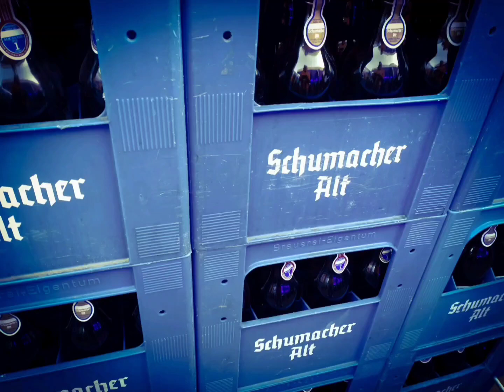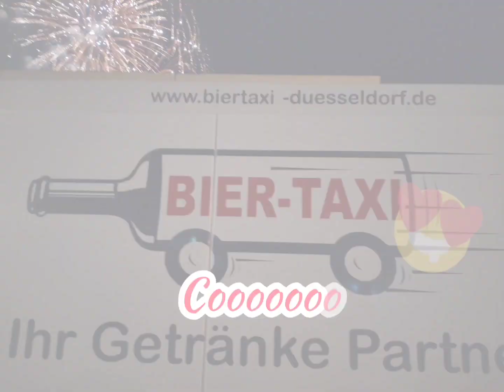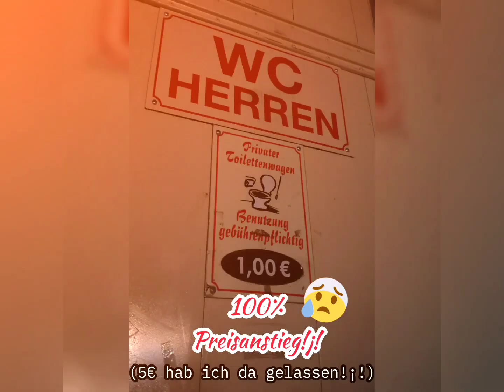Rheinkirmes Düsseldorf 07 23 Festzelt Schumacher Abschlußwochende on Friday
Hammer wars, absolut incl bestem Altbier von Düsseldorf ;)